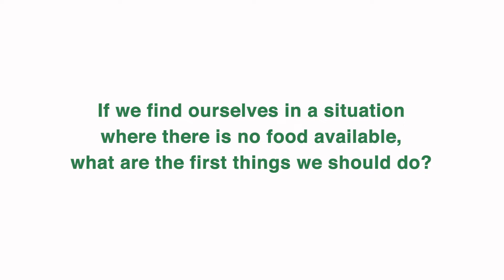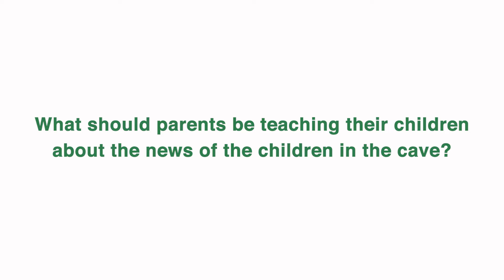Some interesting facts about the “Wild Boars” football team who is stuck in the Tham Luang cave.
The whole world has been captivated by the case of the 12 young Thai football players and their coach trapped in a cave. What health lessons can we learn from this story? And what precautions can parents take to prevent such a crisis from befalling their children?